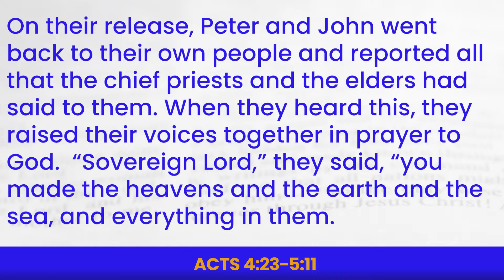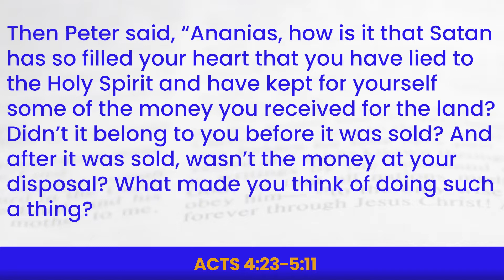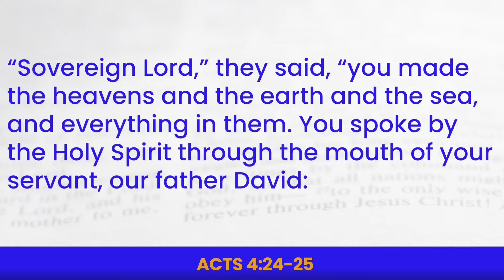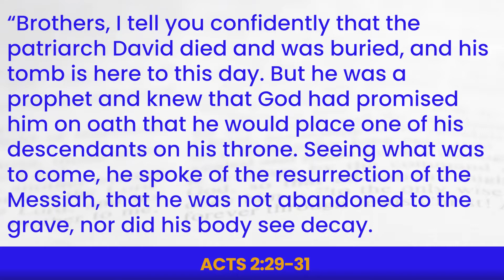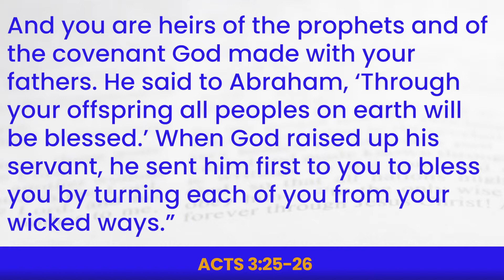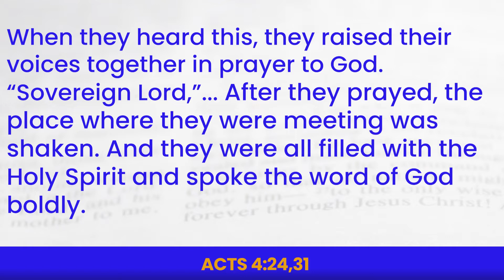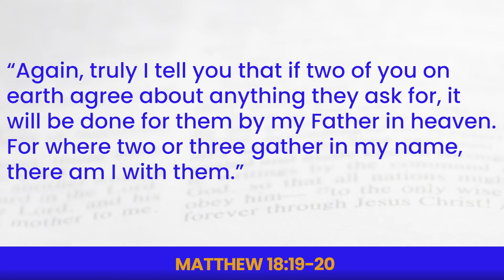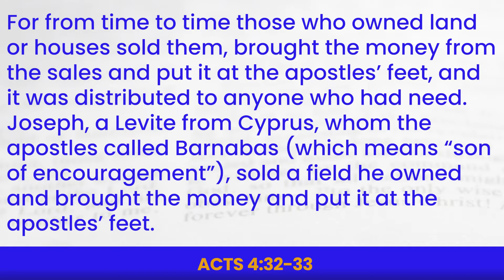KBC SUNDAY SERMON - "Together For The Gospel" by Pastor Andrew Mwenge